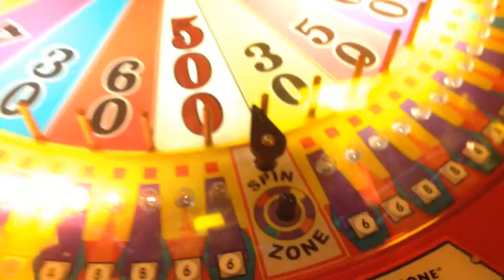Veteran's Day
David celebrates his 8th birthday on Veteran's Day.